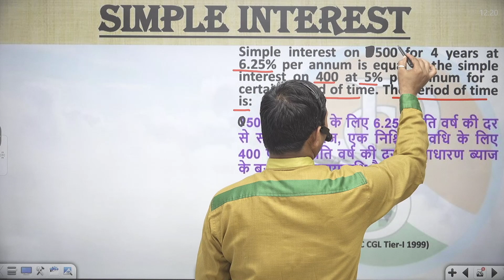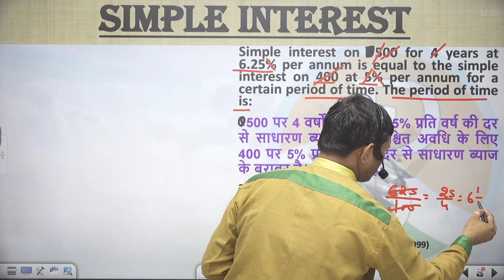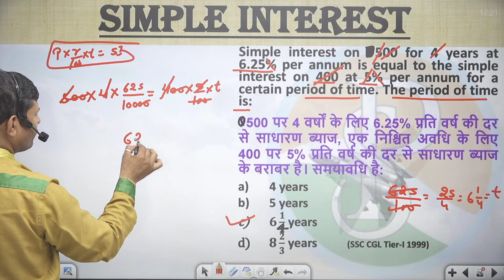500पर 4 वर्षों के लिए 6.25% प्रति वर्ष की दर से साधारण ब्याज, एक निश्चित अवधि के लिए 400 पर 5% प्रति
Simple interest on 500 for 4 years at 6.25% per annum is equal to the simple interest on 400 at 5% per annum for a certain period of time. The period of time is:
500 पर 4 वर्षों के लिए 6.25% प्रति वर्ष की दर से साधारण ब्याज, एक निश्चित अवधि के लिए 400 पर 5% प्रति वर्ष की दर से साधारण ब्याज के बराबर है। समयावधि है:
4 years
5 years
𝟔 𝟏/𝟒  years
𝟖 𝟐/𝟑 years (SSC CGL Tier-I 1999)praveshsirclasses